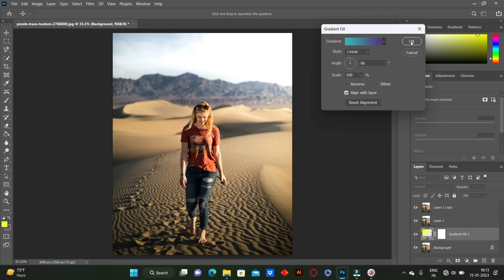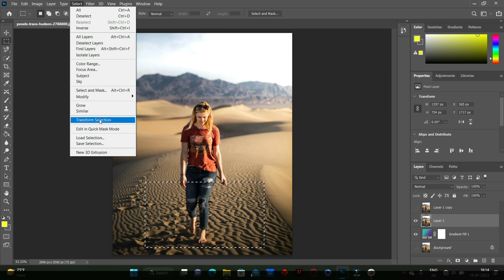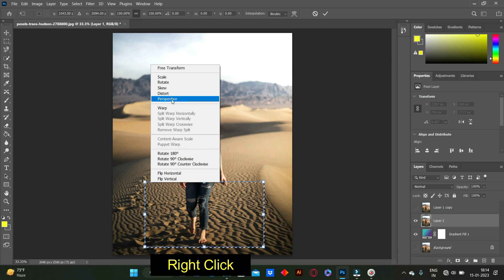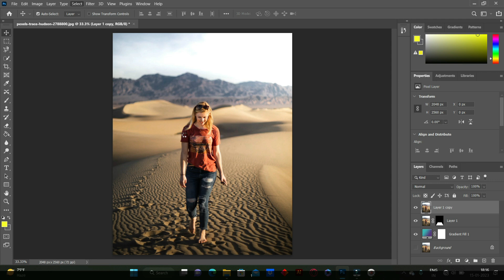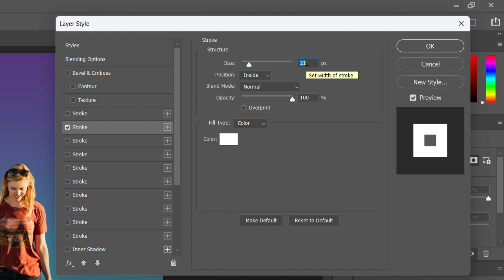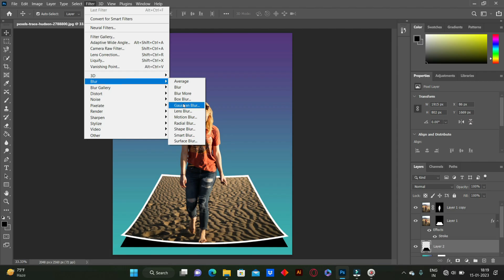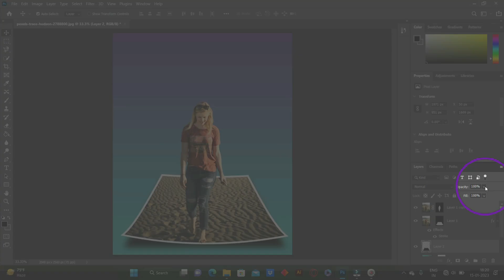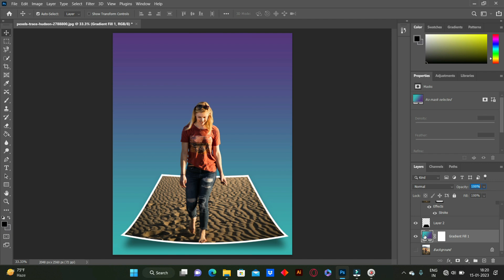How to create Realistic 3D Pop Out effect in Photoshop I 3d I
In this Photoshop Tutorial we will learn how to create Realistic 3D Pop Out Effect in Photoshop

🔗 Connect
🤝 Credit
Thanks a lot to adobe team for launching amazing Software's
Also a lot of thanks to youtube for providing amazing Platform where all of us showing our talent.